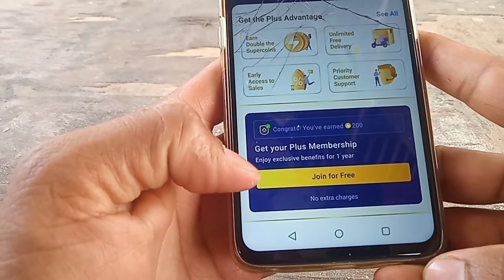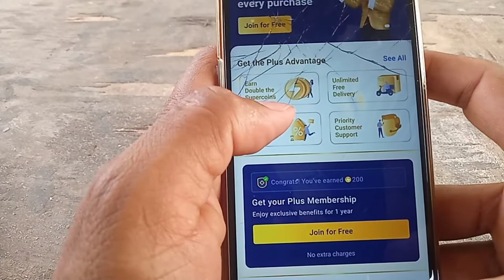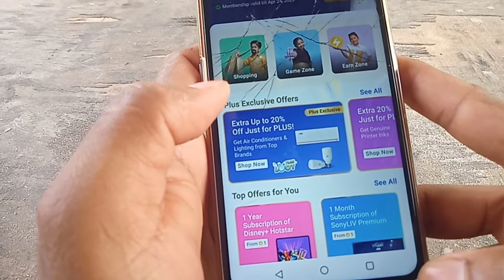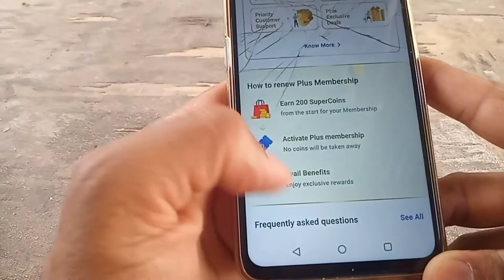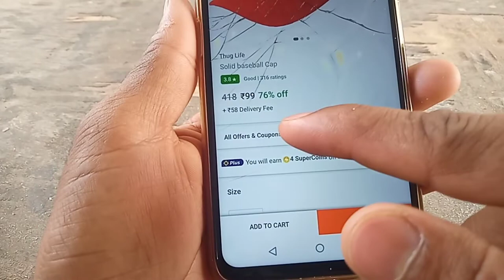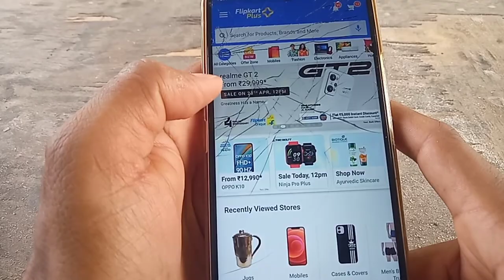how to become a Flipkart plus number 2022 || Flipkart plus member Kaise join Kare 2022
hello friends
Aaj Ke video Mein Humne aapko bataya hai ki Kaise aap Flipkart plus member join kar sakte hain aur iske liye kya term and condition hai is video ko dekhne ke bad Sab Kuchh aap aasani se samajh jaenge ummid hai aapko video bahut jyada Pasand aaega Agar aapko video Pasand Aati Hai To video ko like Jarur kar dijiye aur channel ko subscribe kar BEL icon ko bhi brush kar dijiye Taki aise hi Aane wali useful video ke notification aapko milati Rahe sujhav hai aap Hamen comment box Mein comment Karke Jarur bataen aapka comment Hamare liye bahut mahatvpurn hai dhanyvad.

how to become a Flipkart plus member with coins